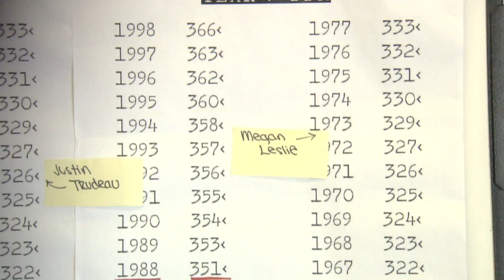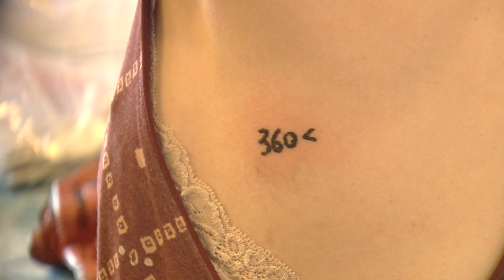Tattooed for Climate Change